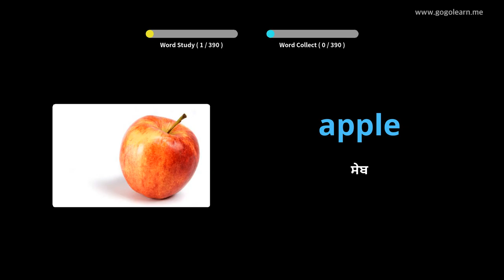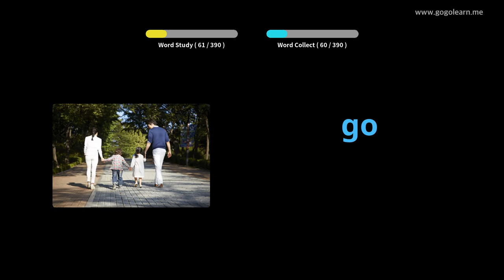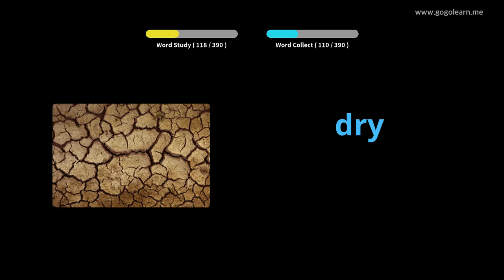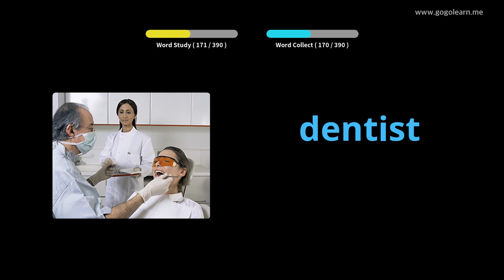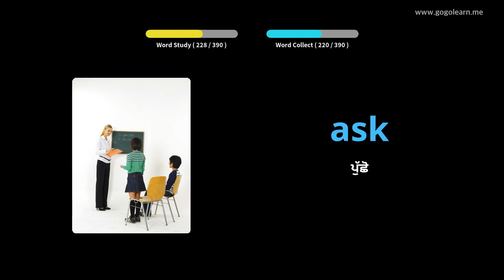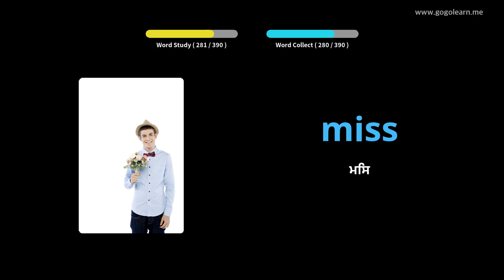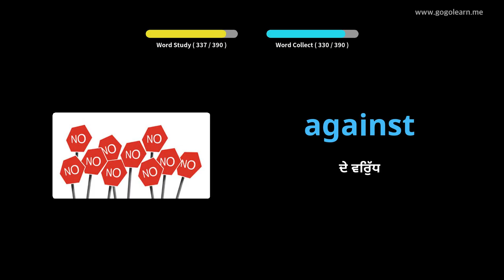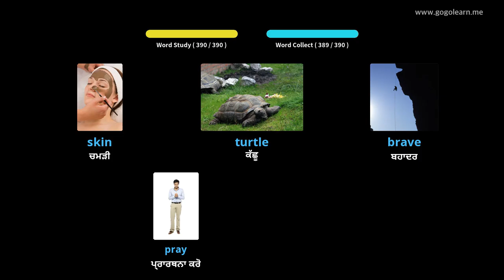ਇੰਗਲਿਸ਼ ਸ਼ਬਦਾਵਲੀ ਮੁicਲੇ ਬੱਚੇ |Golearn